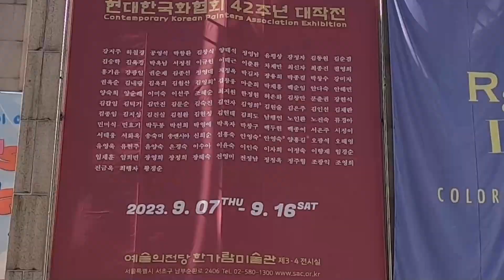[갤러리탐방] ♥현대한국화협회 대작전｜한가람미술관｜9월7일~9월16일｜A4 갤러리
2023년 9월 7일에서 9월 16일까지 예술의전당 한가람미술관에서 현대한국화협회대작전이 열립니다. 많은 관람바랍니다.